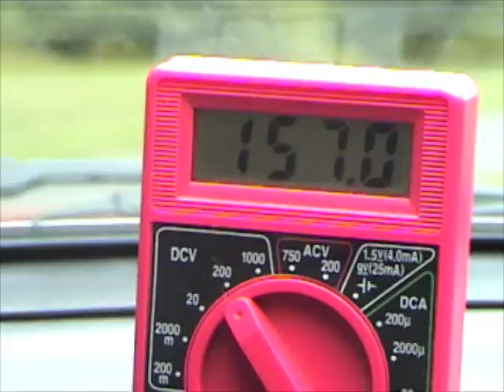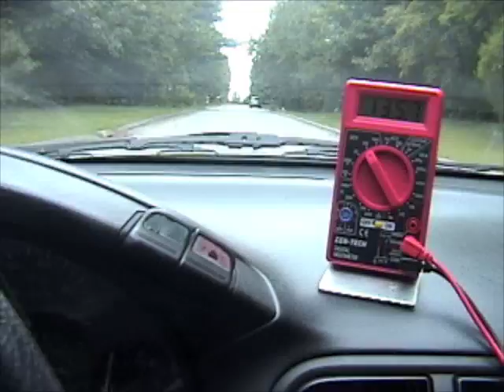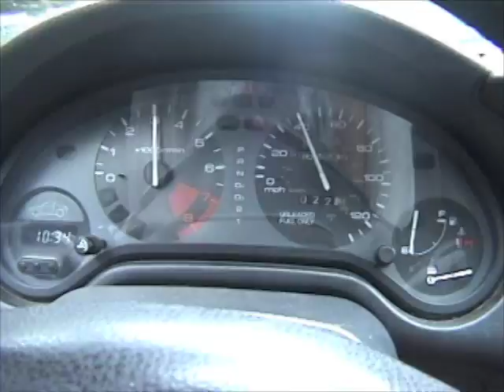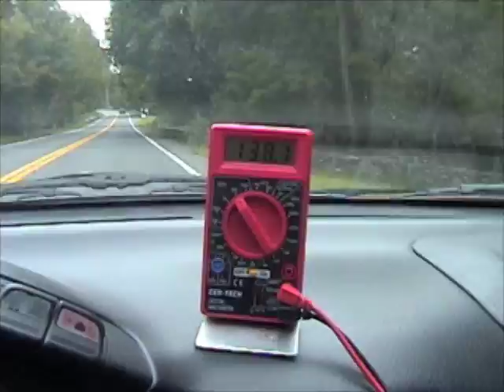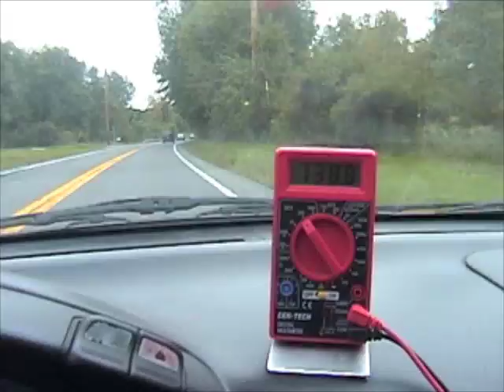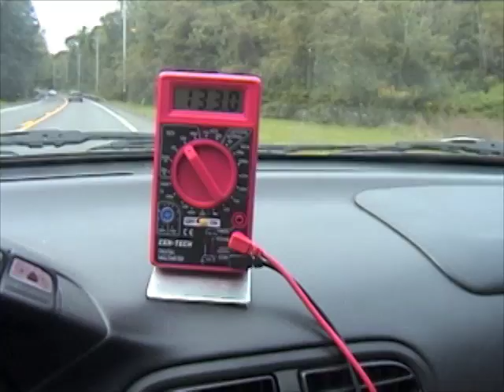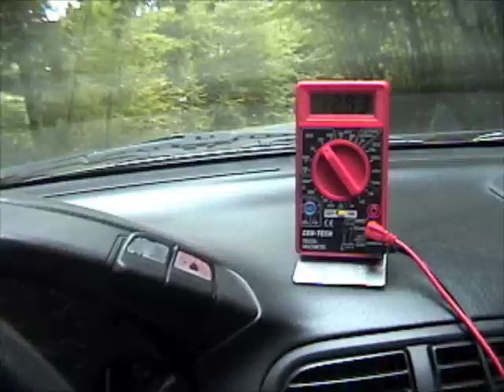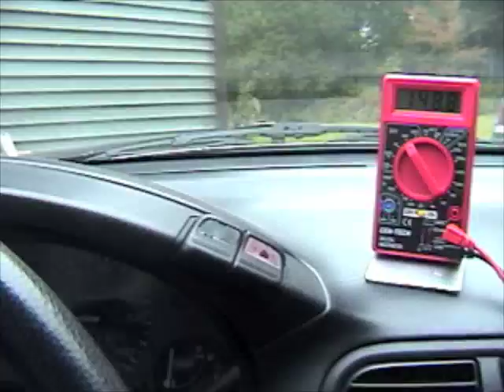Electric Del Sol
Come take a ride with me in my 100% electric Honda Del Sol.  It gets about 30 mile to a charge and goes over 75 mile per hour.